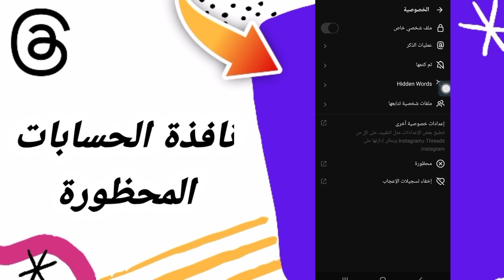كيفية طريقة ايجاد والعثور على نافذة الحسابات المحظورة على تطبيق ثريد ثريدز Threads